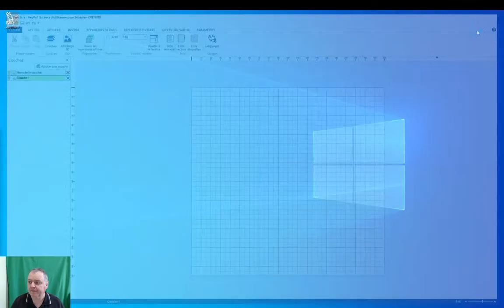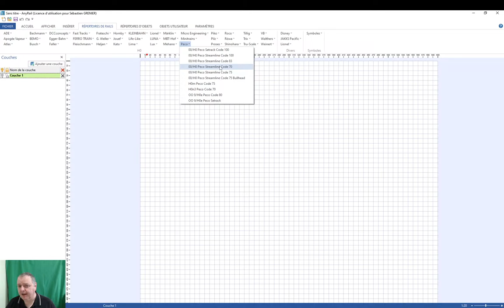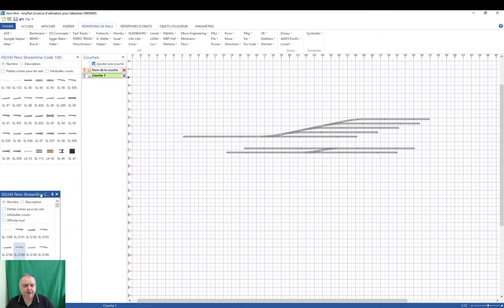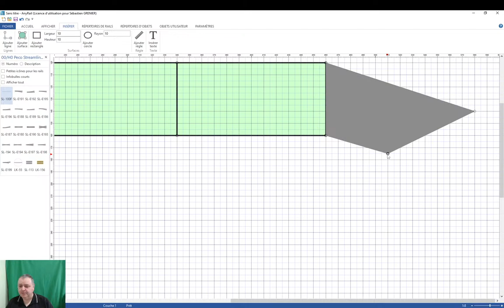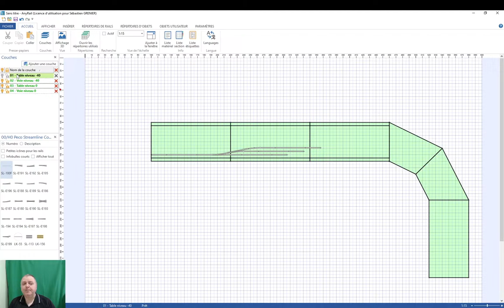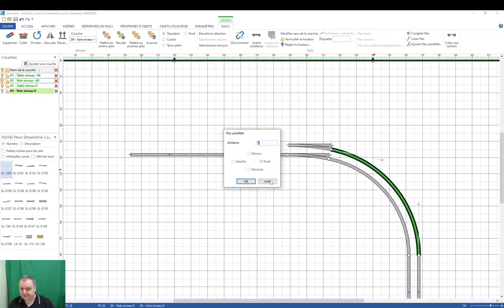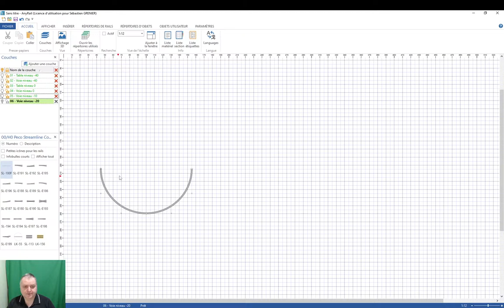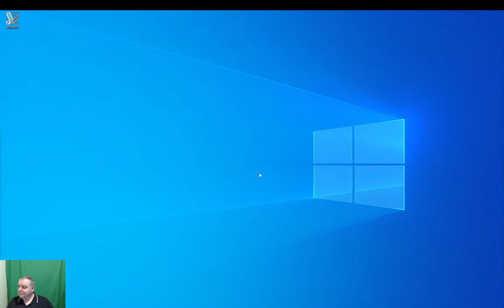Bienvenue à Wissenheim - Live! -Tuto Anyrail par Sébastien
Au programme de cette session :

► Flash live

Evidemment, ce Live: sera aussi une bonne occasion de rigoler, de répondre aux questions et d'échanger avec la communauté !